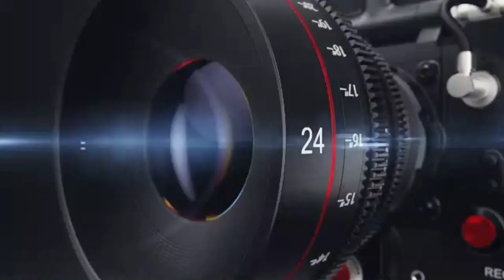David Morrell Jr No Hay Amistad En El Boxeo Peleo Con William Scull O Cualquier Cubano